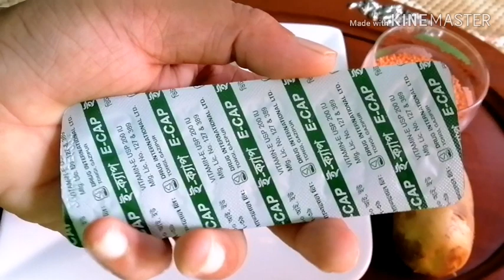খুব সহজেই ঘরে তৈরি ফেইসপ্যাক#হোমমেড ফেইসপ্যাক#বি-বাড়িয়া রান্নার ঘর সেলিনা#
আসসালামু আলাইকুম।খুব সহজে ঘরে তৈরি ফেইসপ্যাক আপনাদের সাথে শেয়ার করবো।